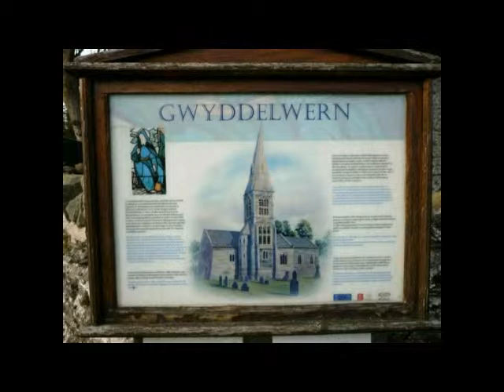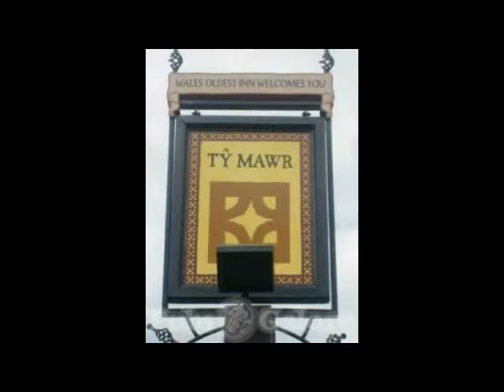Anita Bryant - My Little Corner Of The World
I thought I'd use this lovely Anita Bryant song to show my little corner of the world near Corwen, North Wales.